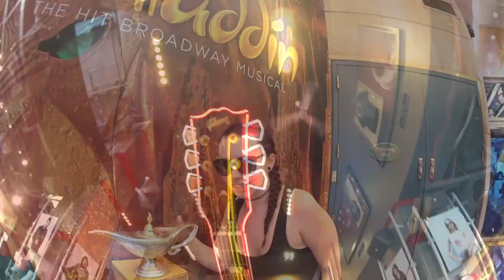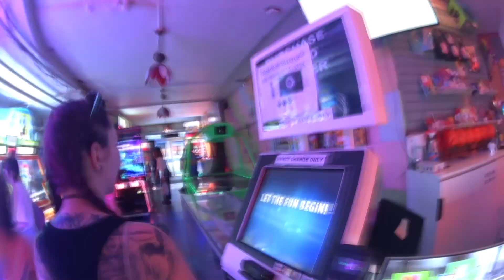Erik Martin Drums Vlog 16 New York City Part 1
This is Erik Martin Drums Vlog 16 New York City Part 1. Sometimes you gotta take a vacation and take a break from work. This was part one of a super fun vacation I took to New York recently. Hope you enjoy, and remember, never stop chasing your dreams no matter how crazy or tough the journey becomes!